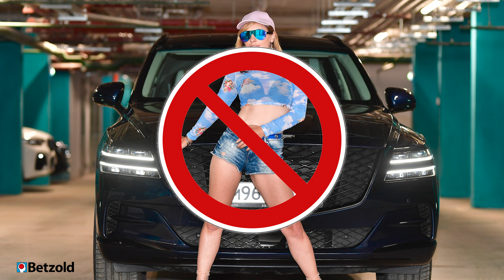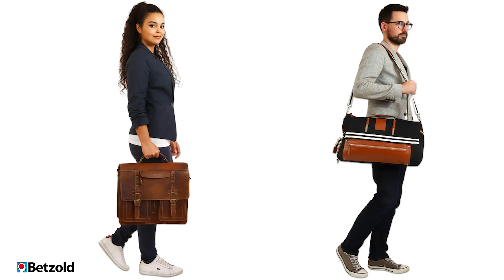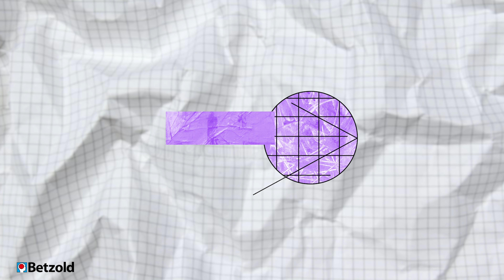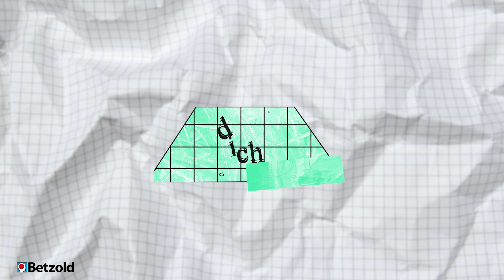10 Tipps für dein Referendariat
Bleibt immer ihr selbst und verstellt euch nicht. Das ist vermutlich der gängigste Tipp für alle angehende Lehrkräfte. Das ist sicher richtig, aber das allein reicht dann doch nicht aus. Um dir viel Stress und schlaflose Nächte zu ersparen, habe ich 10 Tipps für dich, für ein erfolgreiches Referendariat.

0:00 Tipps fürs Referendariat
0:23 Kenne deinen Arbeitsplatz
1:05 Kleider machen Lehrer
2:05 Ausbildungs- und Prüfungsordnung
2:39 Finanzen und Versicherungen
3:14 Achtung! Zeitfresser
3:42 Schulbücher durchstöbern
4:08 Materialbeschaffung
4:40 Tausch dich aus
5:34 Kenne deine Stärken
6:15 Probier‘ dich aus
7:03 Ende, Feedback, Abonnieren